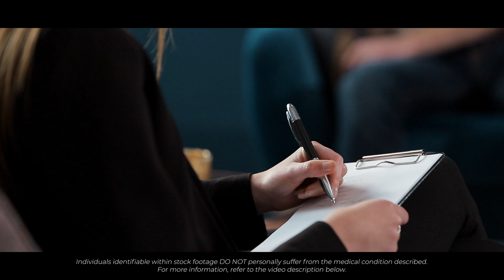What is Depression? | Let's Talk Mental Health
Talking about Mental Health is often seen as taboo carrying many social stigmas. This shouldn't be the case.

In this video we look at Clinical Depression. So buckle up and let's talk mental health.

This patient information video provides answers to your questions on Depression:
1. What is Clinical Depression?
2. Who is at risk of getting Depression?
3. What are the symptoms of Clinical Depression?
4. How is  Clinical Depression diagnosed?
5. Treatments for Depression
6. Prognosis of Depression?

TIMESTAMPS:
00:00 Intro
01:24 What is Clinical Depression ?
02:05 Who gets Depression ?
03:01 Symptoms
04:59 Diagnosis
06:41 Treatment
08:27 Medication
09:30 Herbal Remedies - St Johns Wort
10:23 Prognosis
11:06 Outro
11:19 Legal Disclaimer
11:40 End Screen

Samaritans

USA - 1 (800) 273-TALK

Last updated 17th Oct 2021

Next review date is 17th Oct 2024

Internally peer-reviewed: Dr Najeebah Jaunbocus 16th Oct 2021.

Videos cover definitions, aetiology, symptoms, clinical features, management, prognosis and complications of a wide variety of medical topics.

Authors:
1. Dr. A. Hart-Pinto MBChB (Hons) BSc (Hons) MRCS
2. Dr. Najeebah Jaunbocus MBChB MRCGP

JHP Medical UK, uses stock footage within its videos. We do not believe, nor do we wish to imply, that individuals identifiable within stock footage suffer from the condition being discussed. If you do not wish to be included in our videos please contact our team via , and we will remove the footage.

JHP Medical UK contains content generated by our doctors. Content provided via YouTube is for general information purposes ONLY. Information videos are not produced to provide individualised medical advice. Medical education videos on JHP Medical UK are not a substitute for professional professional medical advice, diagnosis or treatment. NEVER ignore professional medical advice because of something you have heard here. ALWAYS consult your doctor regarding any concerns about your condition or treatment.